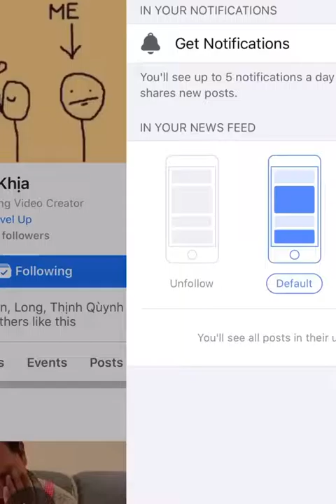Ai là người ngoại tình | ITube| Douyin china